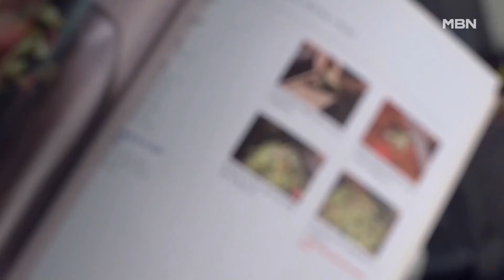생생 정보마당 [1231회] MBN 221109 방송